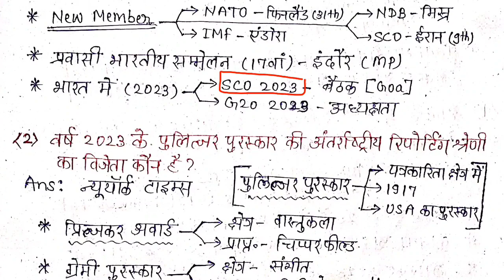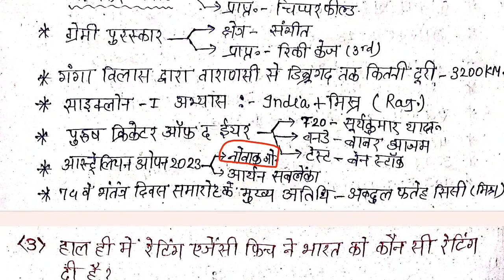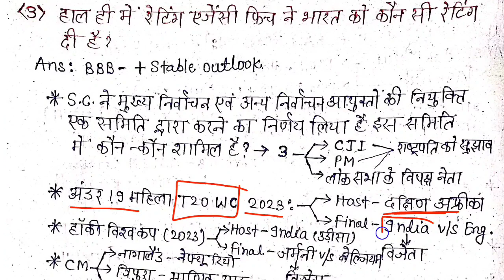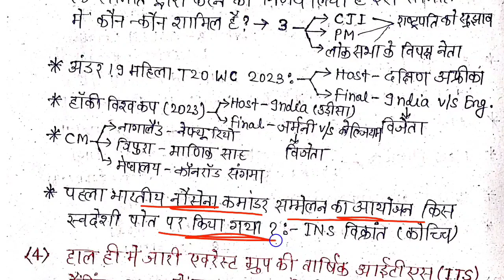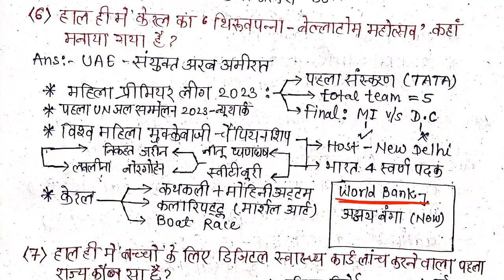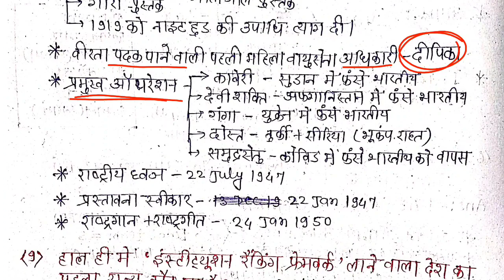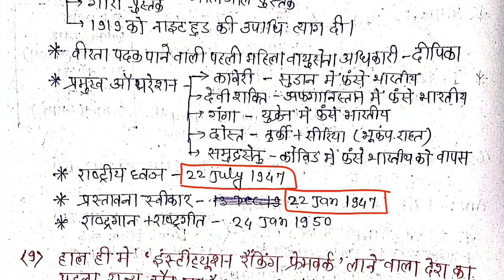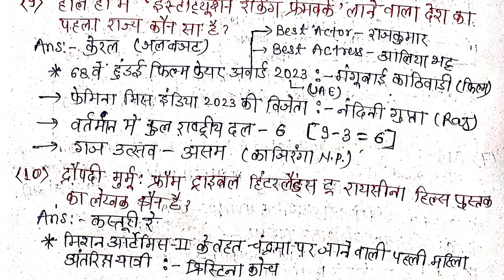10 May 2023 Revision Class | Current Affairs & Lallantop Questions|Kumar Gaurav Sir Phul Patti Class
10 May 2023 Revision Class | Current Affairs & Lallantop Questions| Kumar Gaurav Sir Phul Patti Class

💠 Instagram I'd - avinash__jha

कुमार गौरव सात फेरों वाली सीरीज,Kumar gaurav sir class